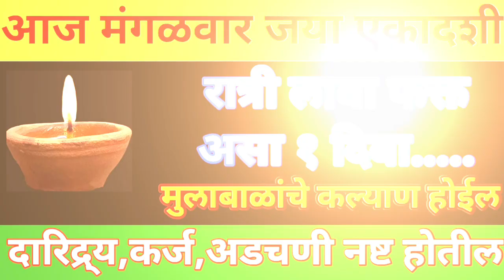आज मंगळवार जया एकादशी रात्री लावा फक्त असा एक दिवा दारिद्र्य कर्ज अडचणी नष्ट होईल